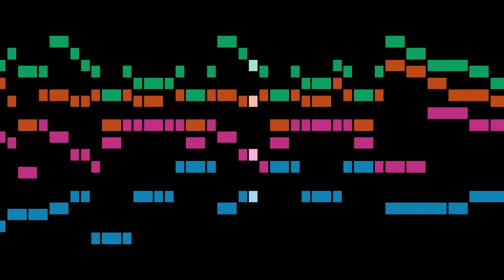Ravenscroft - Ale and Tobacco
An animated score of "Ale and Tobacco", from A Briefe Discourse, by Ravenscroft.